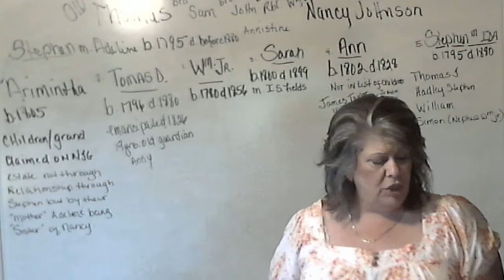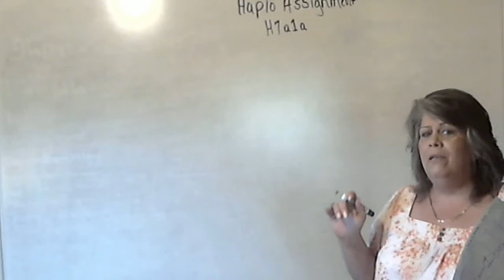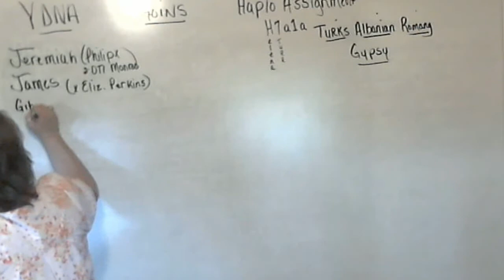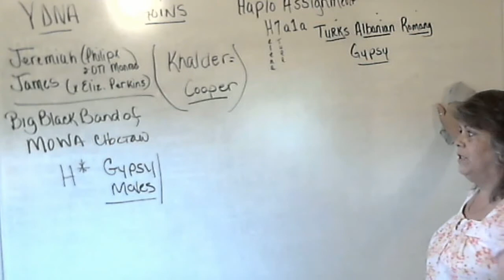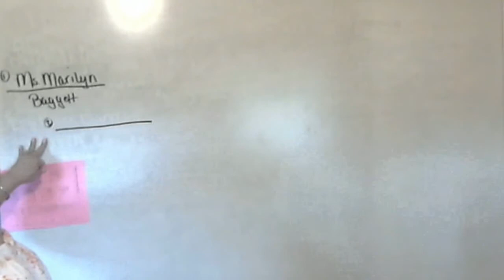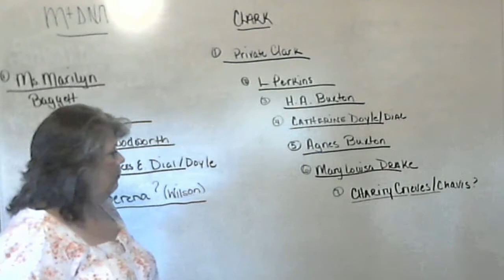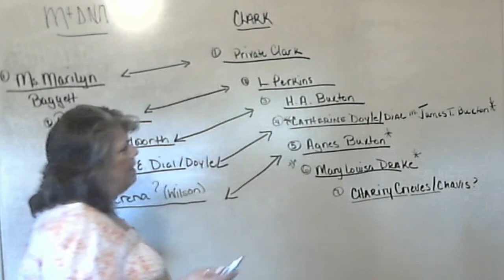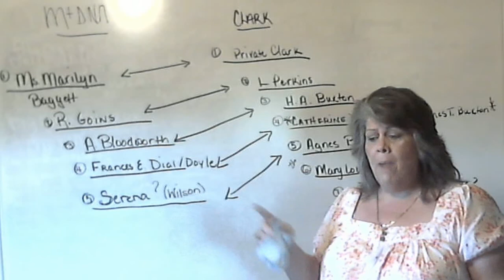The Journey 4 0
Goins-MtDNA and YDNA. How to work an MtDNA match. Haplo assignment. I worked through the haplo assignments of the Goins male, and female counterparts then worked through the MtDNA matches. Including Cherokee, MOWA, Big Black Band, Melungeons and Redbones.